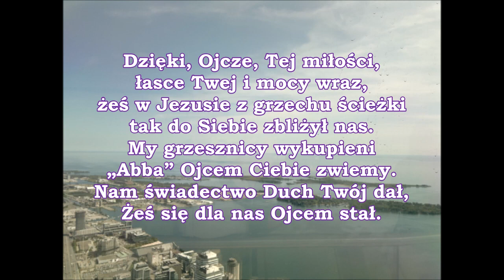pieśń 020 Dzięki, Ojcze, Tej miłości, łasce PDiE Pieśni Duchowe i Ewangelizacyjne 8 7 8 7 8 8 7 7